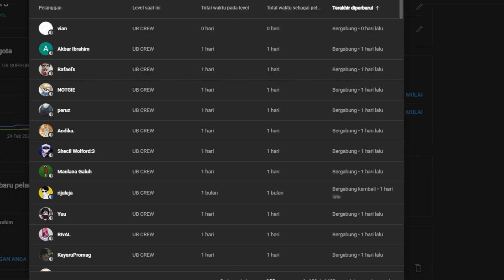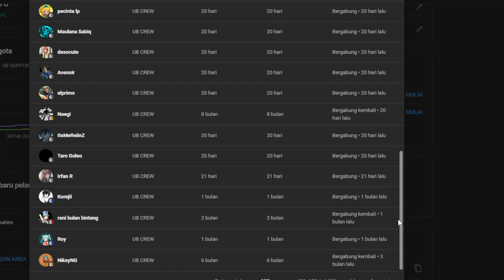KABAR BROWN DUST 2!! PGR VERSI PC & HONKAI STAR RAIL BIKIN TEAM INI KENA WO | KABAR UB WEEKLY EPS 38